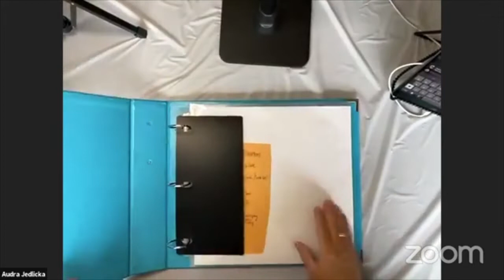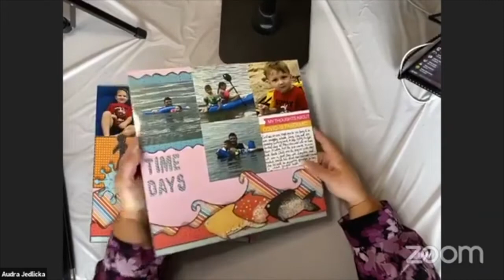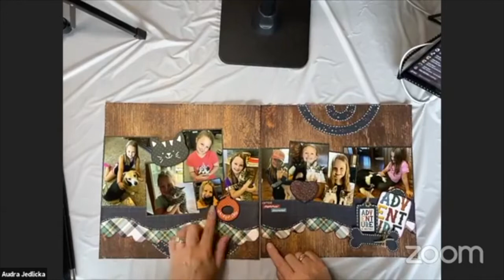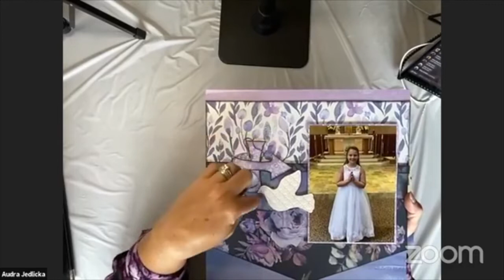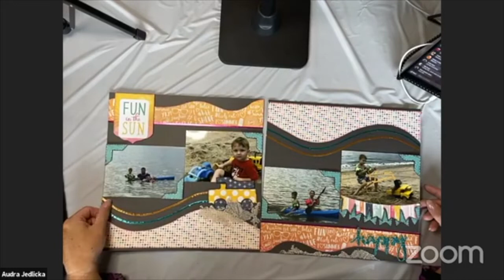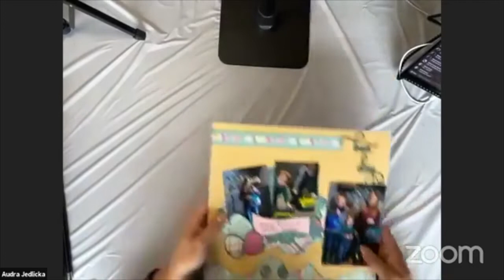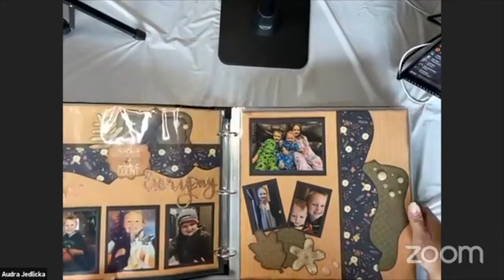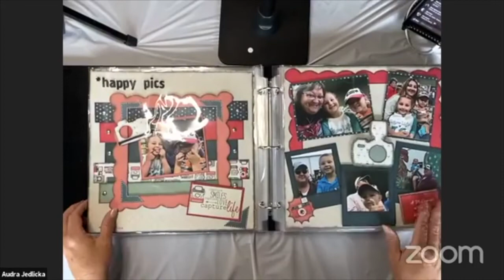Scrapbooking Quarantine Memories with Audra Jedlicka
Join Creative Partner, Audra as she shares some of her ideas to inspire all of us and shows us some of the ways she has documented her quarantine memories

We developed a system, which we call the Play-to-Create System, which simplifies the process of scrapbooking and card-making through the use of our Designer Templates.

New to Kiwi Lane? Learn more about who we are and how to shop at kiwilane.com. If a Creative Partner referred you, please make sure to give credit where credit is due! On your first order, include their referred ID so that they get credit for your account.